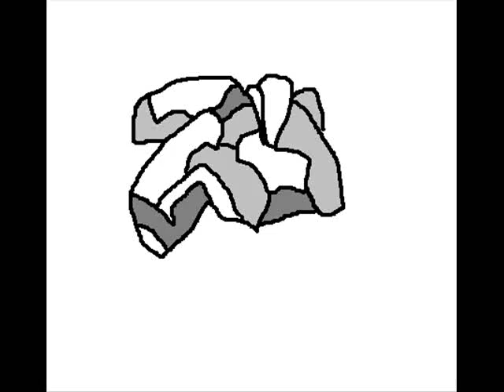Intro PokeworldFr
Voici l'introduction de la chaîne youtube PokeworldFR
Page Facebook officiel